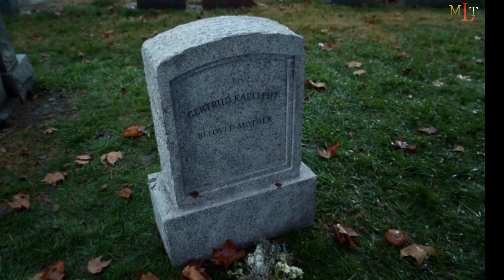Gotham Series in tamil | Gotham explained in tamil | Bruce Wayne | Gotham S02 E15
All credits and our sincere thanks goes to Name: Gotham
 Episode : 15
 Country :America
Hi!  However if any owner of the content clips want's us to remove our video we have no problem for removing it. We will remove it so as fast as possible.
Your clips will be removed immediately. We have invested lot of time and effort for making this video and to raise our Channel. So please ask us to remove your movie clips otherwise give as a copyright claim to get our advertisement revenue we have no problem and we are happy for giving the revenue to you. Thanking you!!

Gotham is an American Tv series released in 2014. Gotham is the story about Bruce Wayne. More number of crimes happen daily in Gotham City .one day Bruce Wayne's father and mother was killed by a thief . That time Bruce was a small kid.So he decided to control the crimes in the Gotham City .He help the police to control the crimes . Gotham series is not released in our tamil language .So we  have give voice over the Gotham Webseries.